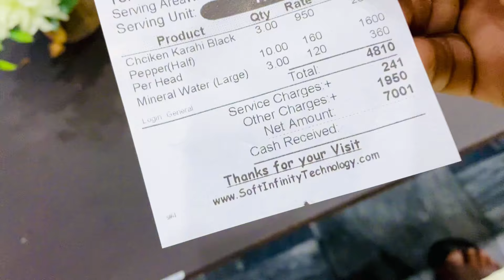Singer Afshan Ka Sath Phyli Bari Party 🎉🥳